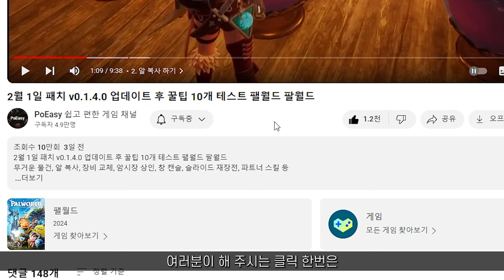라포크Easy 라스트 에포크 운명 진짜 사용법, 랭크 업과 득템을 동시에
상인 대신 운명의 링을 선택한 분들을 위한 꿀팁

필요한 라스트 에포크 기초 내용을 댓글로 알려 주세요~

00:00 라스트 에포크 운명 진짜 사용법
00:24 1. 랭크 빨리 올리는 법
02:31 2. 쉬운 예언 골라서 구매하는 법
04:59 3. 예언 발동되는 방식